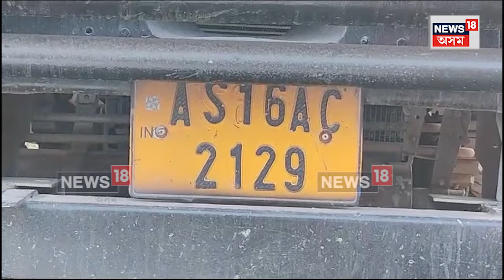Burmese Areca Nuts Seized In Cacher | কাছাৰ আৰক্ষীৰ অভিযানত টেংকাৰৰ ভিতৰত ওলাল বাৰ্মিজ চুপাৰী N18V